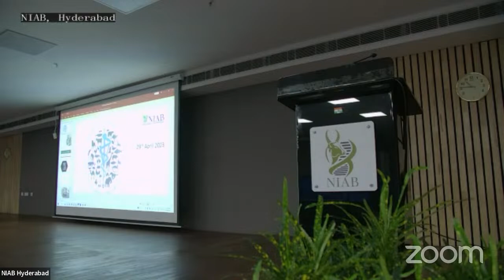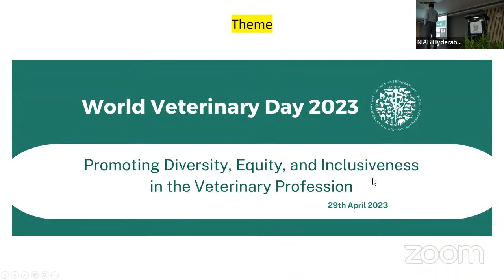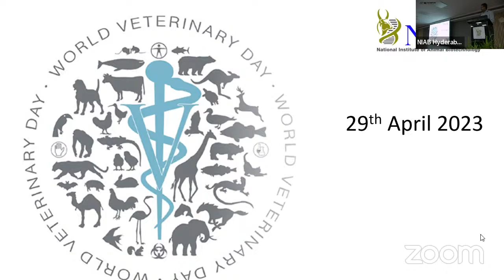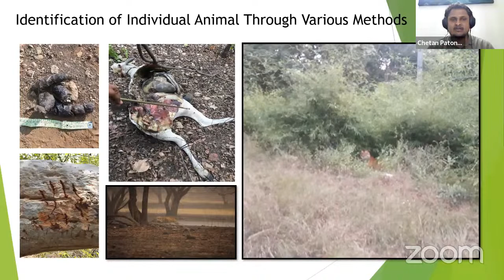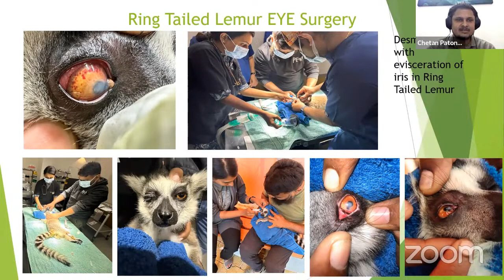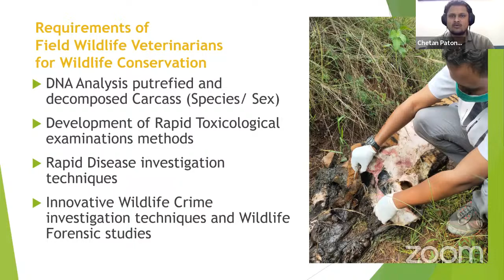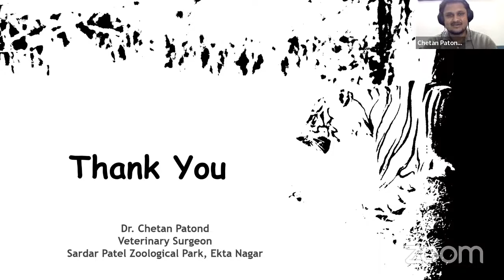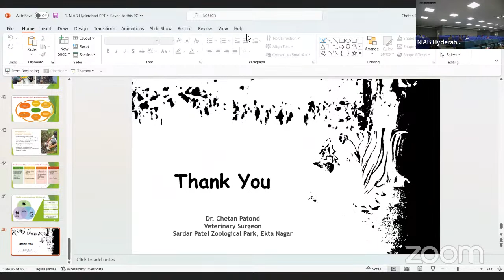World veterinary Day Lecture